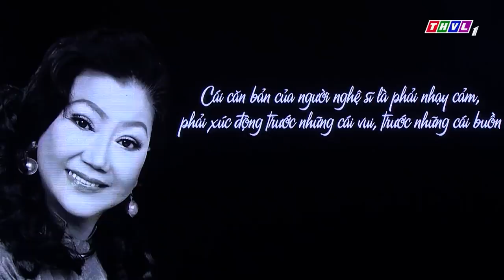Giọng Ca Nhí 12 Tuổi TRẦN TẤN BẢO Cất Câu Vọng Cổ Hay Say Mê Lòng Người | Ca Nhạc THVL Hay Nhất